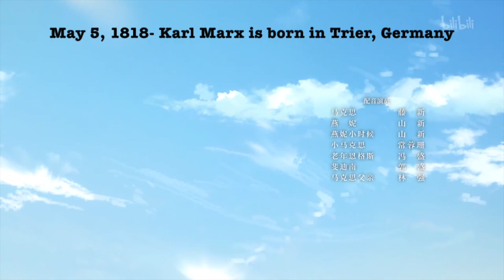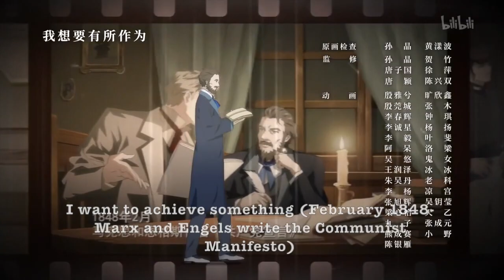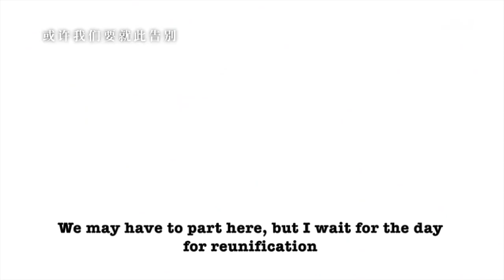The Leader (Ending OST) / Ling Feng Zhe (English Subs)☭☭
Karl Marx anime

Unofficial English description:

A story about Karl Marx and his controversial love for Jenny, his almost-missed friendship with Engels, the evolution of his philosophy, his world-changing thoughts about the political economy and his contribution for working class revolution.

"Workers of the World, Unite!"